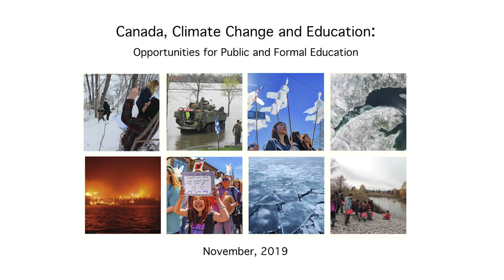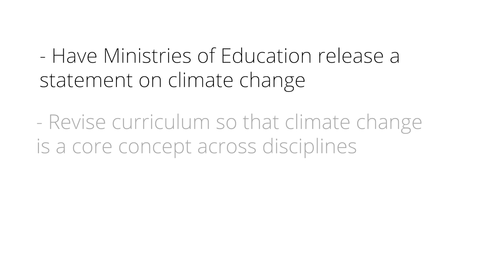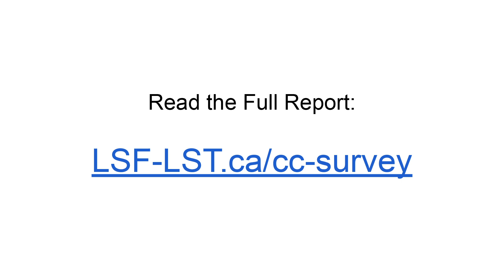Canada, Climate Change and Education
Learning for a Sustainable Future, in collaboration with Dr. Ellen Field, Faculty of Education at Lakehead University has implemented Canada’s first National Climate Change Education Survey. The report paints a picture of Canadians’ understanding of climate change, the perceptions of climate change risks and their views of the role of education. The study reveals a deep level of concern about the impacts of climate change, and large gaps in the education system. Learn more, and read the full report